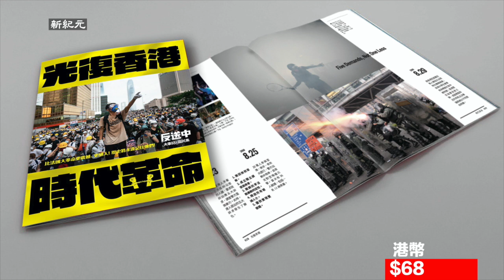【四醫療工會發聲明】【1.22武漢肺炎】1月22日晚，因應香港公布首例武漢肺炎確診個案，由四家醫療工會發聯合聲明，促請政府立即拒絕旅客經由中國入境。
【1.22武漢肺炎】1月22日晚，因應香港公布首例武漢肺炎確診個案，香港4家醫療工會，醫管局員工陣線，香港物理治療師總工會籌委會，香港言語治療師總工會，香港製藥及醫療儀器業職工總會籌委會，發布聯合聲明，促請政府立即拒絕旅客經由中國入境。

資料來源：醫管局員工陣線
資料來源：立場新聞
發佈日期：2020年1月22日
責任編輯：Rb

12月24日平安夜面世
64頁 雙語版 $30 / 電子書$20